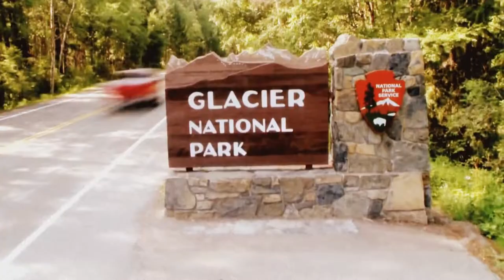National Geographic Full documentary Glacier National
National Geographic
Full documentary Glacier National
Geographic
Raghibe Amine
Bein Sport
Dog
Cat
Cats
Tiger
Lion
Monkey
Zoo
Car
Cars
Girls
Girl
Artist
Representative

kisat nass
th3pro
google adcense
adcense
blogger
algerie
la fouine
exclusive
soprano
badr hari
Artist
Crazy
Madness
Hidden Camera
Entertainment
Football
Basketball
Viva
Prostitution
Funny
Clips
Cooking
Offers
Show
Reduction
Lottery
President
Typhoon
Earthquake
Killing
Crime
TV
IPhone
Samsung
Sex
Exciting
Sexy
Series
Movies
Film
Baby
Child
Justin Bieber
Michael Jackson
Ventricular
Beach
Harassment
Photos
Programs
Report
Disaster
Disasters
Documentary
royal baby
catching fire
baby i
versace migos drake
music
funny
best song ever
movies
drake
lil wayne
blurred lines
full movie
music
minecraft
one direction
avicii
movies
blurred lines
mel smith
royal baby
catching fire
best song ever
alan partridge
one direction
selena gomez
rachid show
movies
medi1tv
cheb akil
accident
inna

maroc
comedia
countdown
rap maroc
hackers

outajajt
said outajajt
damsiri
139tl in dollars
outajajt 2014
said outajajt 2011
fatima tabaamrant
amrrakchi 2012
outajajt 2012
outajajt 2013
outajajt 2011
said
outajjajt
amrrakchi 2011
sa3id outajajt 2013
l3zawi
itran imjad
said otajajt 2011
imghrane
im3ranlahbab
outajajt lportable
lhoussi outajajt
mzouda prouduction
touggane
sa3id outajajt
said otajajt
foto de agadir
rachud asmoun
ait el hawa
brahim asli
tamazirt
inerzaf
agdal
achkayn
said outjajt
said outajajet
anime AMV
anime song
top anime
cool anime
Mahouka Koukou no Rettousei Opening 2
Anime Unity